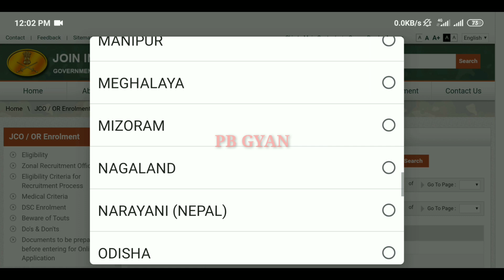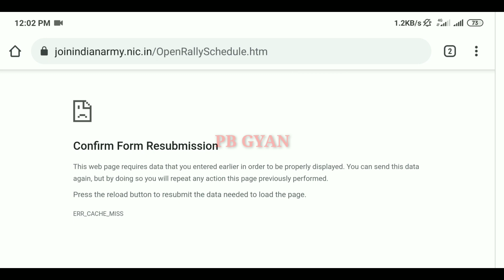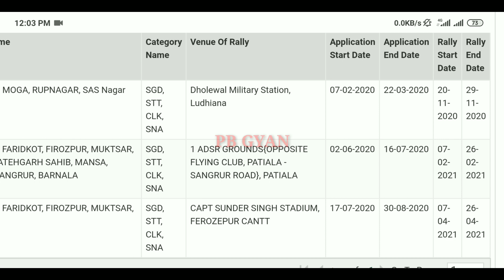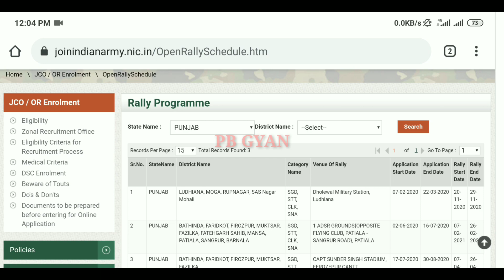Jalandhar Army Bharti 2020 | Latest News | Ludhiana Army Bharti 2020